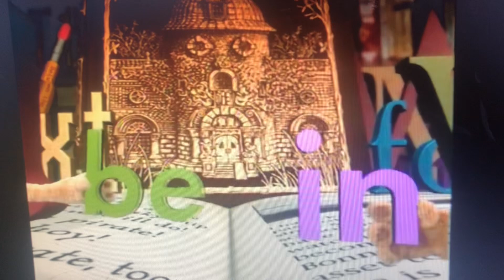Between the lions Giants And Cubs